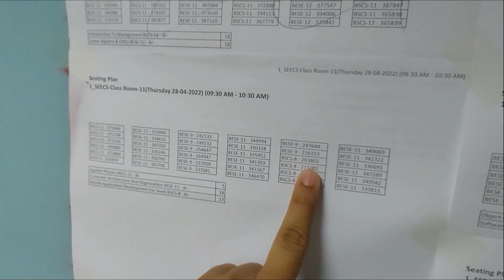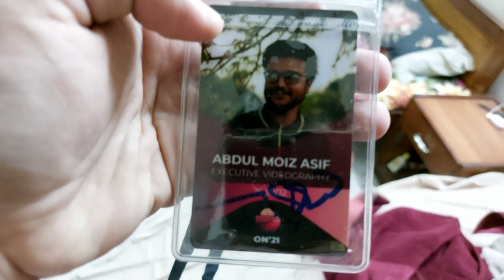Our STRANGE feeling After LAST Exam In Ramadan | NUST | ISLAMABAD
We gave the last OHT of our life During Ramadan in NUST. We all are going to graduate this year.